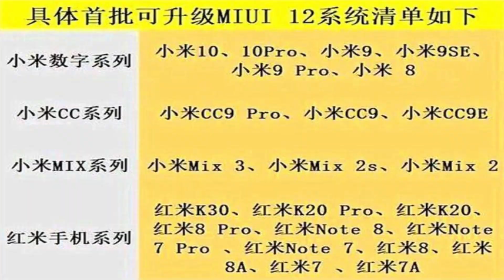MIUI 12 எந்த Mobiles-கு வருது?😍 | MIUI 12 Supported Redmi Mobiles | Tamil TechLancer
Here are the list of leaked MIUI 12 Supported Redmi Mobiles. Check out if your mobile will get the MIUI 12 soon?

These mobiles were listed in the Chines website GizmoChina